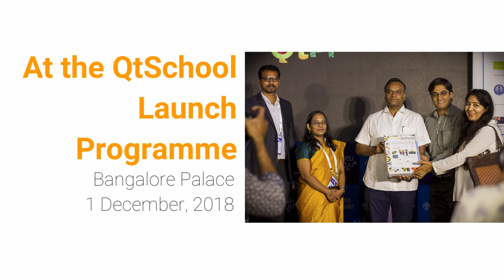QtPi V2.0 Launch-Shri Priyank Kharge, Honbl. Minister of Social Welfare, Govt. of Karnataka